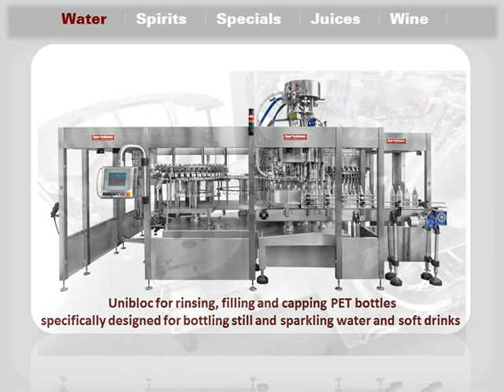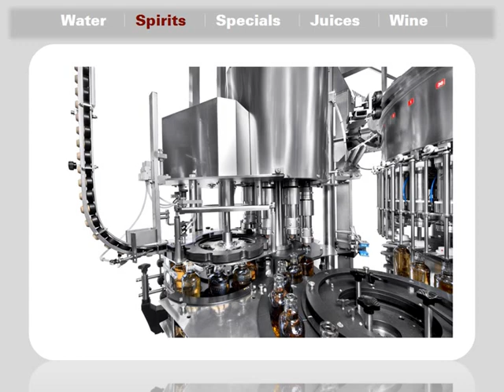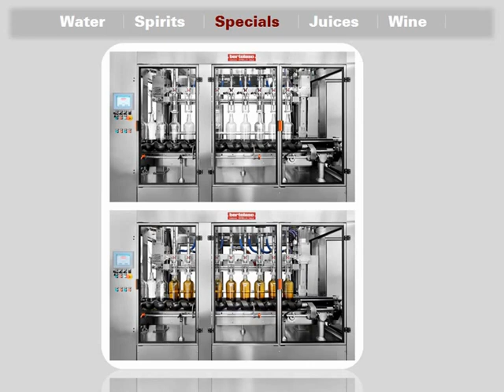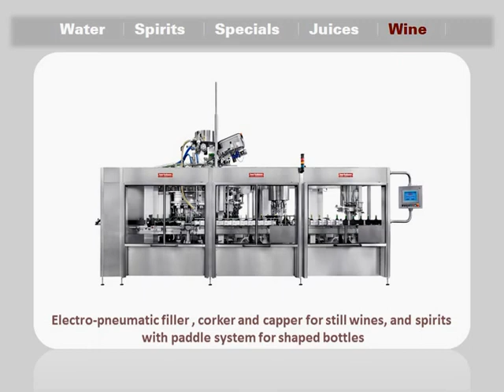Gruppo Bertolaso's products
• Unibloc for rinsing, filling and capping PET bottles specifically designed for bottling still and sparkling water and soft drinks
• Unibloc for rinsing, filling and capping, specifically designed  for spirits
• Filler and capper for shaped bottles with special dimensions and volume
• Unibloc with flow or mass -- meter for rinsing, filling and flip-top capping
• Unibloc for bottling hot filled fruit  juice in both glass and PET bottles
• Electro-pneumatic filler , corker and capper for still wines, light sparkling wines and sparkling wines
• Electro-pneumatic filler , corker and capper for still wines, and spirits with paddle system for shaped bottles
• NO OXIGEN APPLICATION. Unibloc for rinsing, filling , corking and capping for wines bottled without O2.